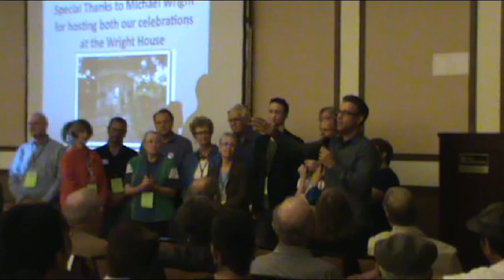Political Organizer Randy Parraz on the Russell Pearce Recall and the Future of Arizona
Political Organizer Randy Parraz discusses the historic recall of Arizona State Senator Russell Pearce at the Nov. 19, 2011 Statewide Meeting of the Arizona Democratic Party in Yuma, Arizona. Parraz and Citizens for a Better Arizona led the recall effort against the divisive Pearce, who was the father of the infamous anti-immigrant bill SB1070.